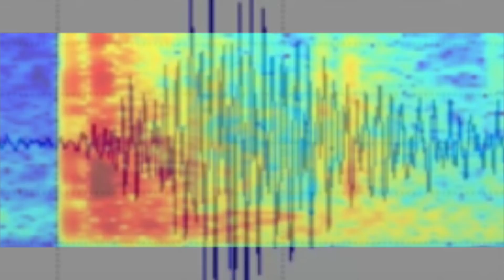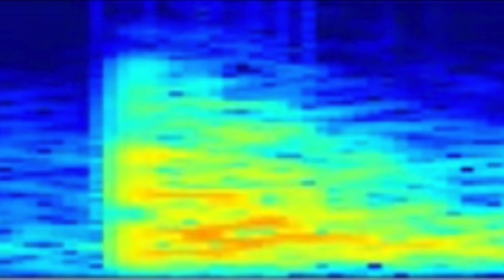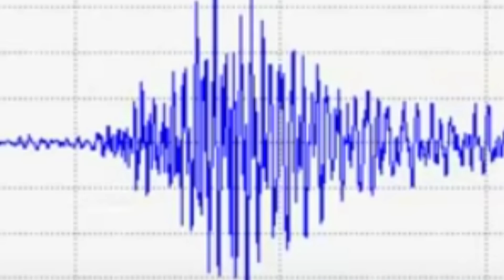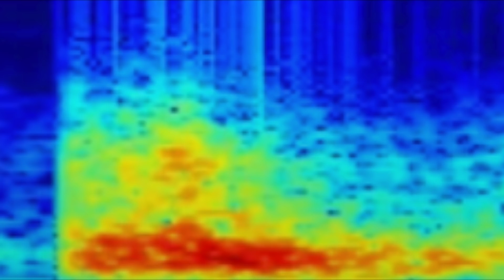Scientists Just Announced The Biggest Earthquake Of The Year Hit Yellowstone & Sent Out This Warning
Scientists just announced the biggest earthquake of the year hit Yellowstone & sent out this warning. Today, we take a look at what scientists have just said about Yellowstone.

A recent update from trackers, is that a large 4.1 magnitude Earthquake has been detected in Montana, just 50 miles northeast of Billings, Yellowstone County, Montana. This is just the latest update in regards to Earthquakes detected in and around the Yellowstone area, with locals saying that this one was felt in the surrounding areas.

Volcanic discovery along with other websites have reported that the 4.1 magnitude earthquake was detected by the United States geological survey.